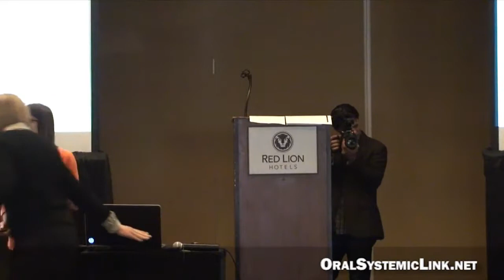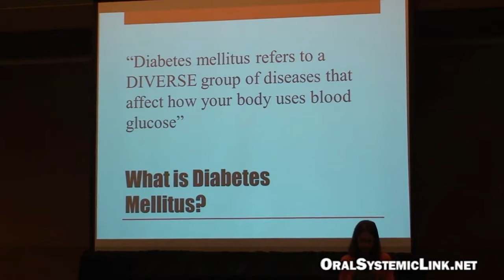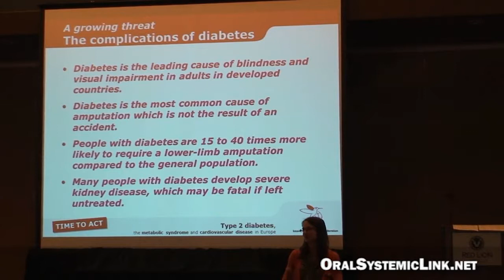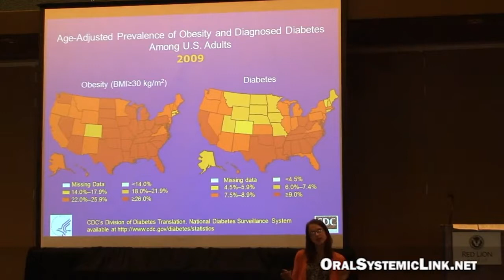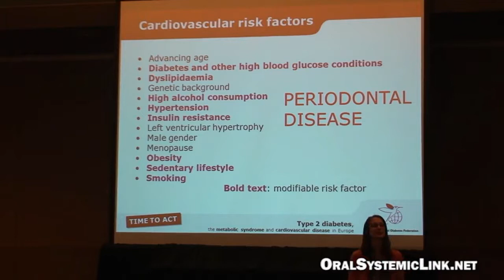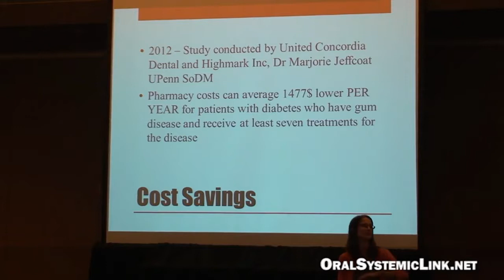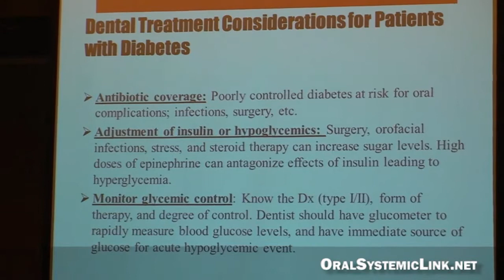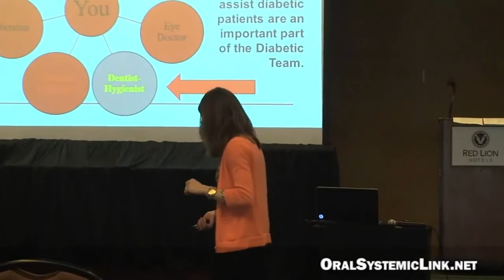Shannon Bales -Insulin Resistance and Periodontal Disease